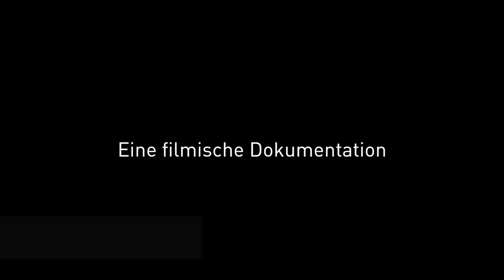Zukunft ist immer: Folge 30 – Emil und die abl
November 2016: Emil Steinberger ist in der abl-Siedlung Himmelrich 3 aufgewachsen. In dieser kurzen Dokumentation erinnert sich der bekannte Luzerner Kabarettist an die Zeit, damals an der Tödistrasse.